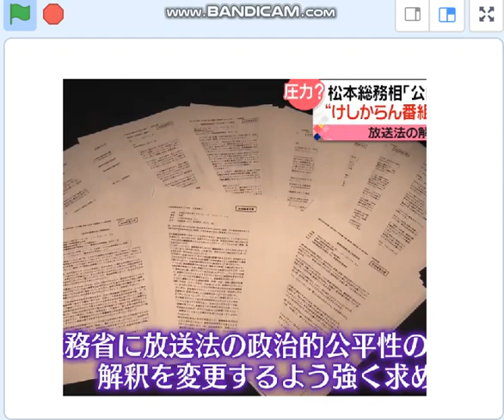高市辞職へ。安倍ぼっちゃんのわがまま,磯崎のへつらい,高市の停波発言。日本は終わりへ。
安倍チン三のおバカ加減、いい加減にしろ、日本は滅びるぞ。